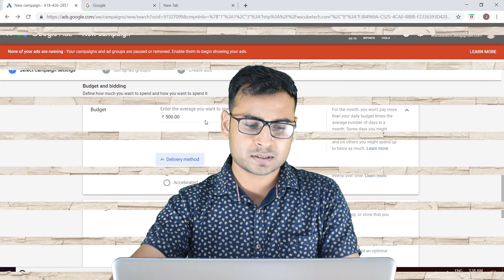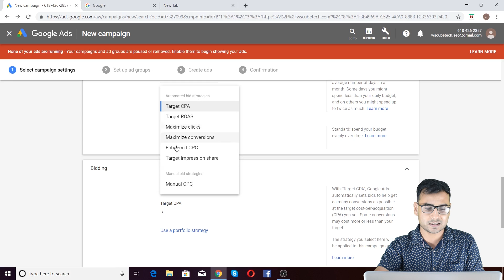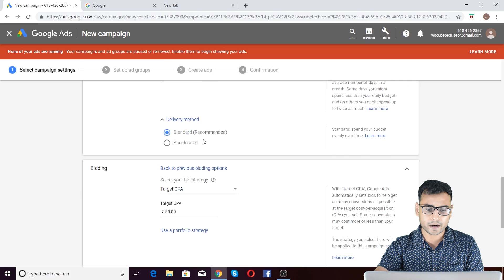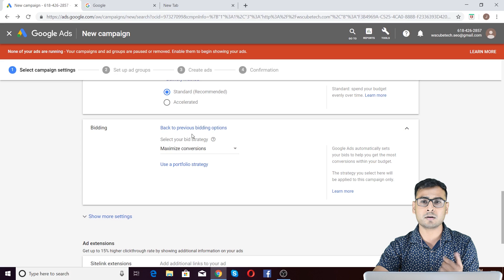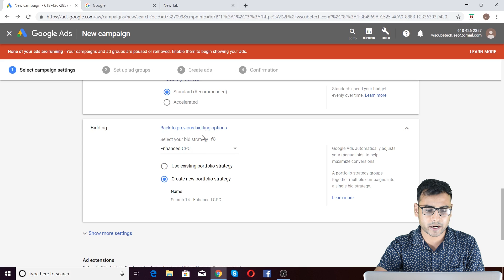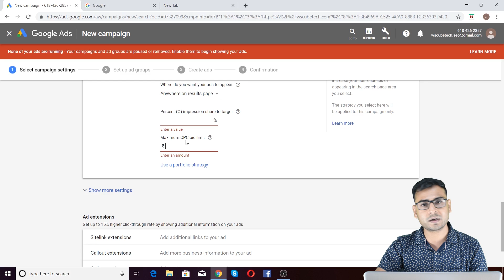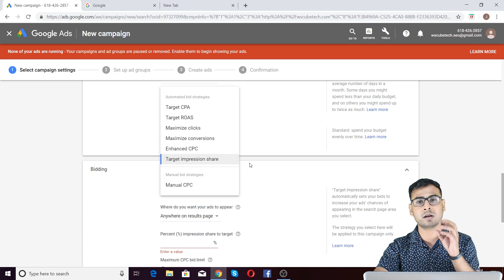Bidding Strategies Kya Hai - Google Ads Tutorial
In this video, learn Bidding Strategies Kya Hai - Google Ads Tutorial. Find all the videos of the Google Ads Tutorial Course in this playlist